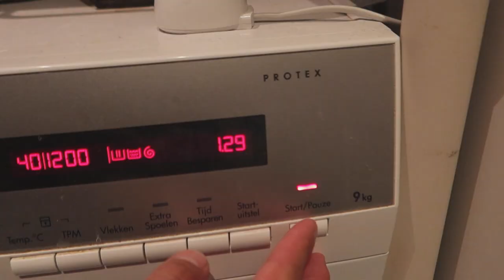ONZE "NORMALE" DAGROUTINE OP VERZOEK || #273 || Sergio & Renee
Lieve Patatties,